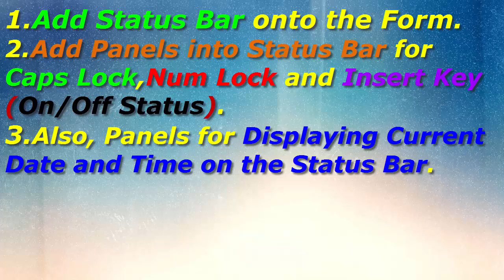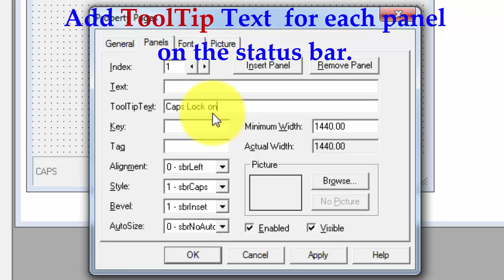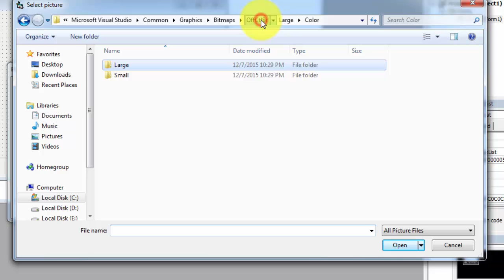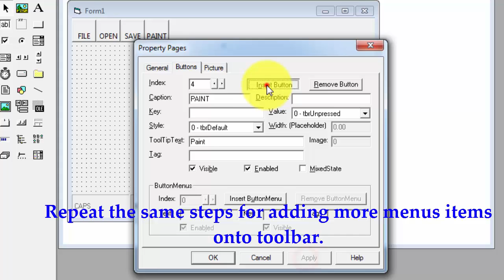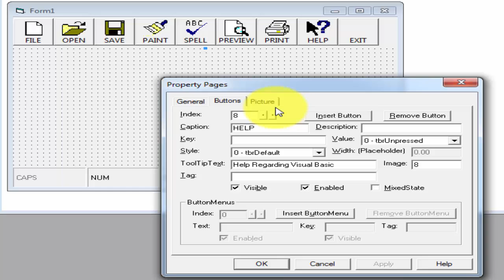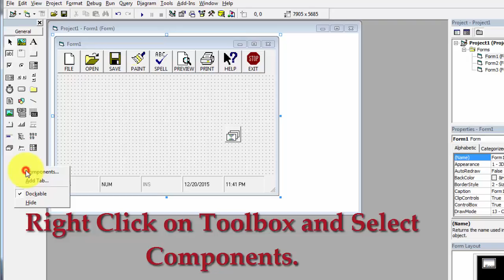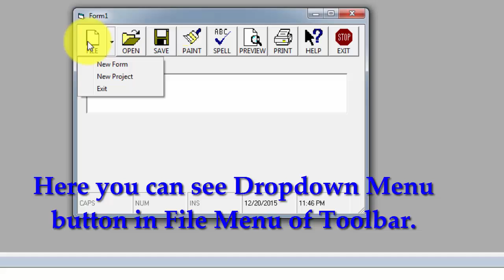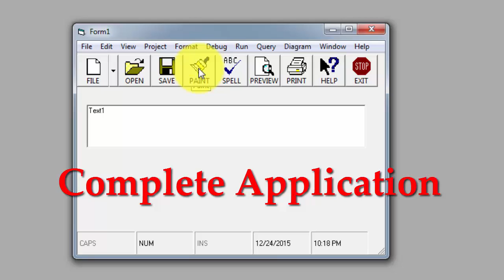Create Tool Bar,Status Bar and Menu Bar using Visual Basic 6.0-Step By Step Visual Basic Tutorial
Create Tool Bar,Status Bar and Menu Bar Using Visual Basic 6.0-Step By Step.| How to create Menu Bar using menu editor , Toolbar with Photo,Status bar in Visual basic | Visual basic 6.0 tutorial|
In this tutorial,following features are demonstrated :
1. How to Create a Status Bar at the bottom of form ,Display Date And time,Status of CAPS LOCK/INSERT/NUM LOCK Enabled or Disabled.
2. How to  use Image List control ,store images into the control  and Use them in toolbar later on.
3. How to Create a Toolbar and place images in the menus using imagelist control,to make your toolbar more interactive.
4.How to create Menu Bar using menu editor,as discussed in my earlier tutorials.

Here is my updated List of Tutorials.